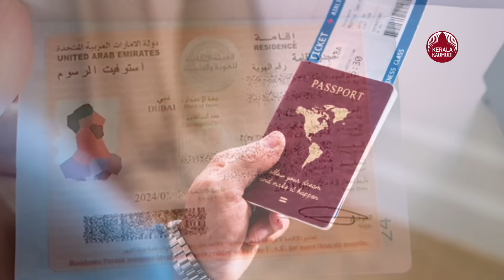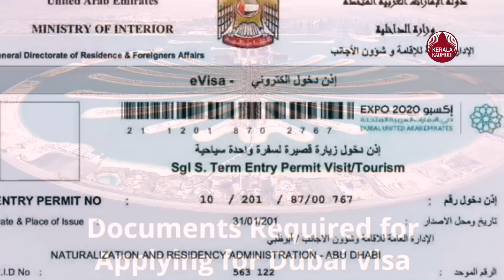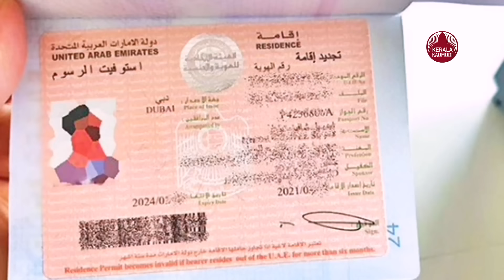യാത്രയ്ക്ക് ചെക്ക് വെച്ച് യുഎ.ഇ, വിസിറ്റിങ്ങ് വിസ ഇനി നടക്കില്ല | UAE Visa | Dubai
ദുബായിലെ ജോലി സ്വപ്നം കാണുന്ന നിരവധി പേര്‍ തിരഞ്ഞെടുക്കുന്ന മാര്‍ഗമാണ് വിസിറ്റ് വിസയില്‍ രാജ്യത്തെത്തി ജോലി തേടുകയെന്നത്. എന്നാല്‍ രാജ്യത്ത് വിസിറ്റ് വിസയിലെത്തുന്നവര്‍ക്ക് നിബന്ധനകള്‍ കര്‍ശനമാക്കിയിരിക്കുകയാണ് അധികൃതര്‍. വിസിറ്റ് വിസയില്‍ എമിറേറ്റിലേയ്ക്കുള്ള ഫ്‌ളൈറ്റ് പിടിക്കുന്നതിന് മുന്‍പായി കൈവശം 3000 ദിര്‍ഹം അതായത് 67,839.98 രൂപ പണമായും, റിട്ടേണ്‍ ടിക്കറ്റ്, താമസത്തിന്റെ രേഖകള്‍ എന്നിവ കൈയില്‍ കരുതണമെന്ന് അറിയിക്കുകയാണ് ട്രാവല്‍ ഏജന്‍സികള്‍.